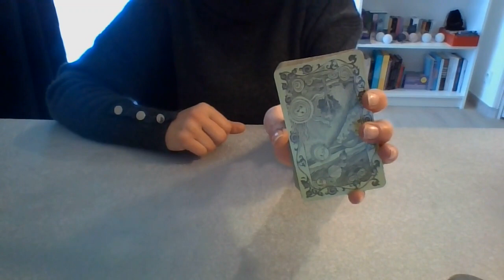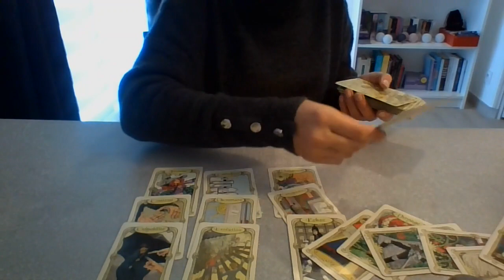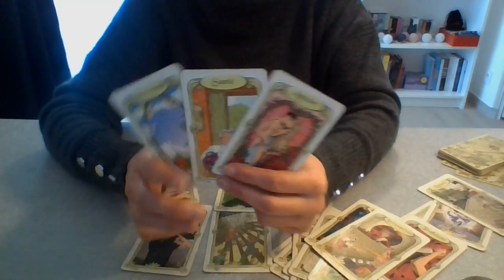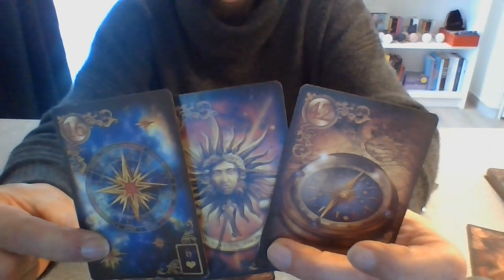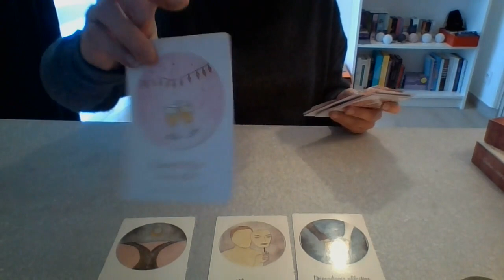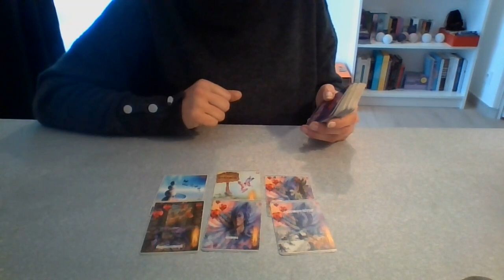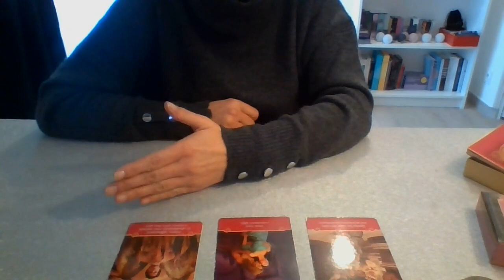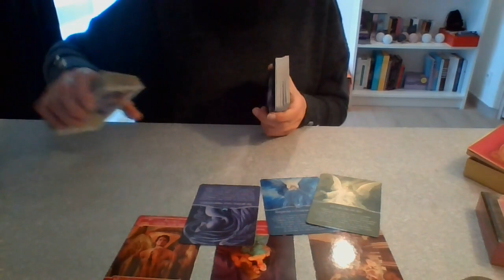POISSONS FEVRIER 2021 VOUS VOUS CONNAISSIEZ DEJA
POISSONS  ASCENDANT & SIGNE LUNAIRE pour le mois de FEVRIER 2021.

Ceci étant des énergies GENERALES, prenez UNIQUEMENT ce qui vous fait VIBRER, ce qui vous PARLE!

Je vous conseille FORTEMENT d'aller consulter votre ASCENDANT et/ou votre SIGNE LUNAIRE qui pourraient vous apporter quelques informations supplémentaires.
Pour ceux et celles qui ne connaissent pas leur ascendant ou leur signe lunaire, il suffit simplement d'aller sur le NET et taper dans la barre d'info :
"comment calculer mon ascendant, signe lunaire" et laissez-vous guider!

- Médium, cartomancienne.
- Thérapeute en communication positive.
- Coach de vie, guidance de vie harmonieuse.
- Magnétiseuse énergétique.
Je vous propose aussi des séances thérapeutiques concernant :
- Le domaine professionnel, familial, amical, sentimental ainsi que les rapports parents vs enfants…. Et bien plus encore ! Je me tiens à votre disposition pour toute question que vous vous posez et je me ferai un plaisir de vous apporter une réponse bienveillante, objective et surtout juste.

- N’hésitez pas à me contacter au : 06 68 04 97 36 ( UNIQUEMENT par SMS et je vous répondrai dès que possible ) ou par mail : ou via whatsapp, skype!!!

CAGNOTTE : afin de pouvoir améliorer la chaîne, comme acheter des oracles et vous faire des tirages plus en adéquation avec vos attentes et vos besoins 🙏🙏🙏🙏
GRATITUDE INFINIE pour votre générosité !!! 😘😘😘

Boutique ésotérique où vous pourrez trouver tout ce qui concerne le royaume spirituel !!!🌟✨
Bonne découverte !!!🌟✨💝💞💕💓🌟🙏